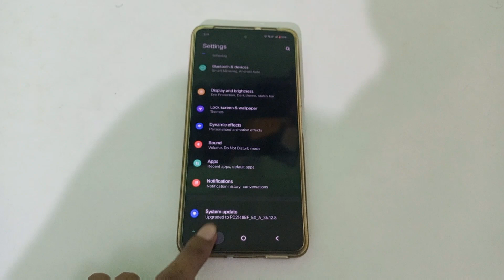How to on screen locking sound in Vivo y16, screen locking sound on kaise karen